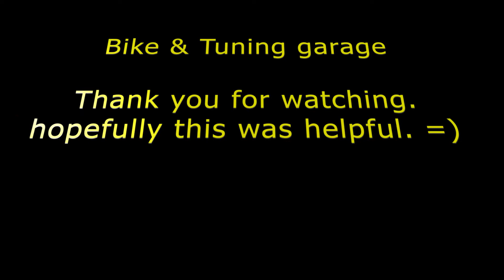Yamaha FZ6 EASILY charge battery, without access to battery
Yamaha FZ6 battery is located under the tank, so with this method you can charge it without access to battery and no extra wires needed. Just locate the voltage regulator under the seat, bull out the connector and connect your chargers positive clip on red wire by using extra pin or so.

Yamaha FZ6 akku on tankin alla, tällä konstilla voit ladata sitä ilman pääsyä akulle, etkä tarvitse ylimääräisiä johtoja. Paikallista jännitteensäädin penkin alta, irroita liitin ja liitä laturin plus-johto liittimen punaiseen johtoon käyttäen esimerkiksi ylimääräistä liittimen pinniä.